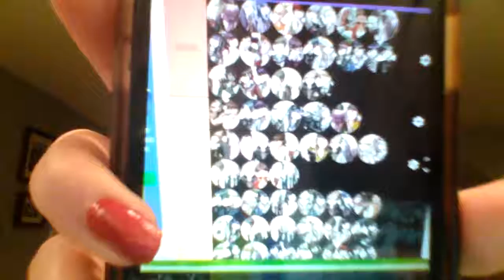rating danganronpa ships because no one will text me (or will they?)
ugfshadigudhsih